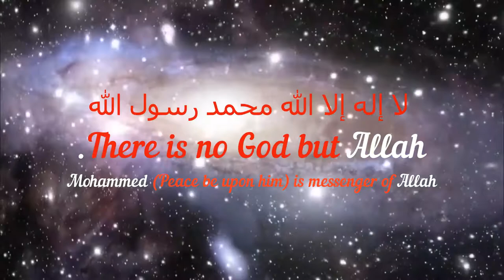ANNUAL DAY Madresa e Mohammadia for Girls. D. HIREHAL ANANTAPUR DISTRICT A.P